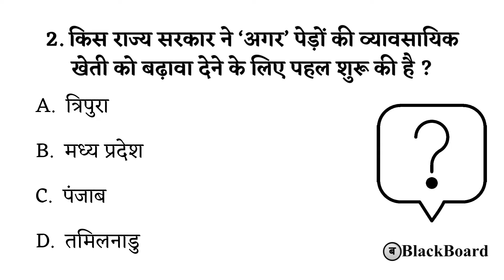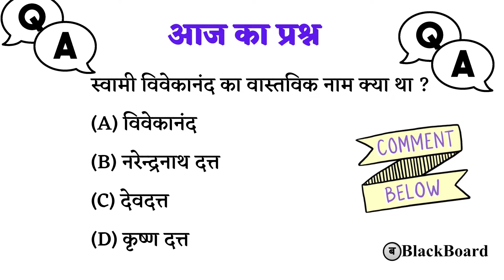22 July 2021 Current Affairs | Current Affairs Today In Hindi | blackboard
July 2021 Current Affairs In Hindi, Daily Current Affairs For All Competitive Exams In Hindi, Daily Current Affairs In Hindi, July 2021 Current Affairs In Hindi

Thanking you